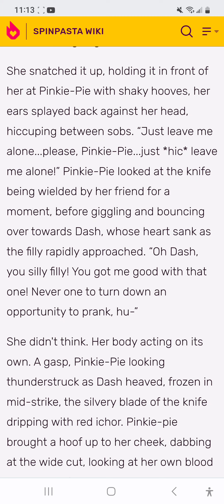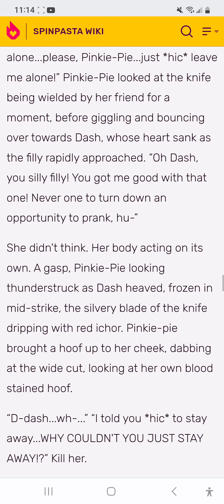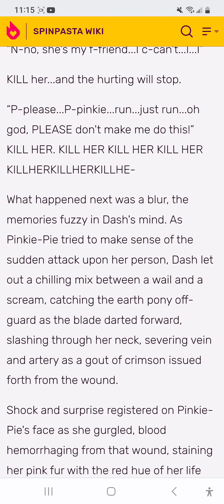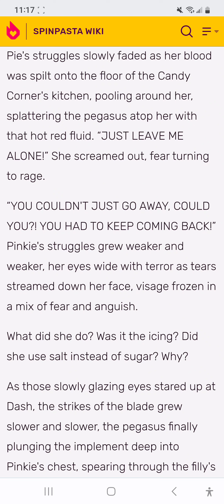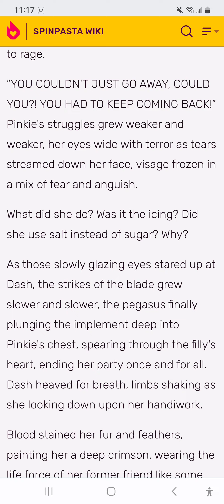rocket to insanity pt.6